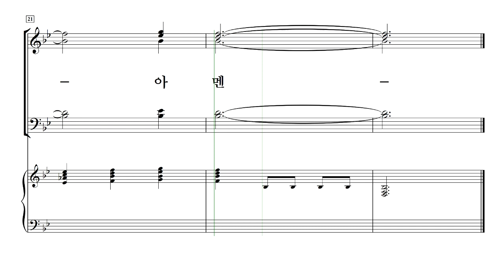[중앙아트] 중앙성가 40집 33. 구주의 귀한 인내를 (축도송) - 테너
박신화 편

33. 구주의 귀한 인내를 (축도송) - 김재훈

✔하나님께 찬양으로 한걸음 더 다가가는 중앙성가의 새로운 시리즈!
중앙성가 40집은 예배찬양으로 활발히 활동하고 있는 국내외 유명 작곡가들의 찬양을 중심으로 총 30곡이 수록되었습니다. 우리 귀에 낯익은 찬송가, 복음성가 등의 선율이 현대적인 감각으로 새롭게 선보이게 되고 기존 예배성가의 형태를 고수하는 등 옛 것과 새로운 것의 조화가 물씬 풍기는 다채로운 찬양집이 될 것입니다. 중앙성가 40집을 통해 우리 삶의 주인이 되신 하나님을 찬양하는 기쁨을 맛보는 시간이 되시길 소망합니다.